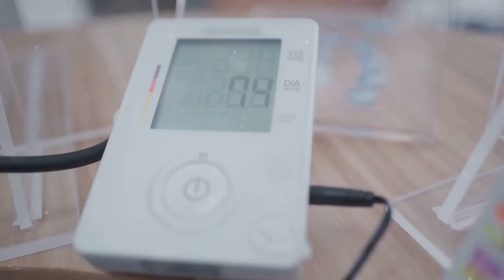5 Unbelievable Reasons to Hit the Retirement Button Now!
In this hilarious and thought-provoking video, we delve into the top 5 reasons why it might just be the perfect time to retire. Join us as we share our general observations (remember, we're not financial advisors!) and explore the merits of retiring now.

From the freedom to pursue your passions to the joy of escaping the daily grind, we've got you covered. Our witty and engaging take on this topic will leave you both entertained and inspired.

So sit back, relax, and let us take you on a journey through the enticing possibilities of retirement. Press play now and let's dive in!

OUTLINE:
00:00:00  "The Silver Lining of Retirement"
00:01:52 Time is Gold"
00:03:27 Health is Wealth"
00:05:20 The World is Your Oyster"
00:07:21 Unleash the Entrepreneur Within"
00:08:10 The Joy of Giving Back"